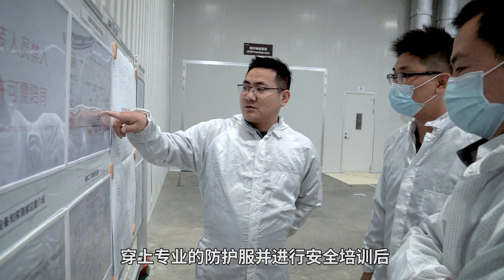极星超级皮肤3:“暗夜之光” | 司机的自我修养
极星1作为一台超过百万的旗舰车型，一款哑光漆毫无疑问可以表现出它独特的身份和气质，而如何在碳纤维车身上进行哑光漆喷涂，对极星的工程师们是一个巨大的挑战。